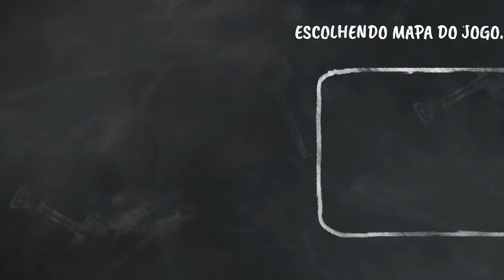Animais Super Poderosos! Viking Imbatível e o Dr. Iguana da Pancadaria | Party Animals | (PT/BR)